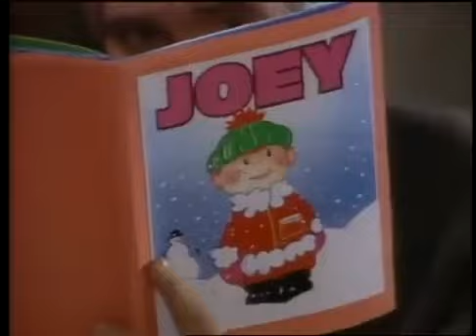Brooke and Ridge episode 1209